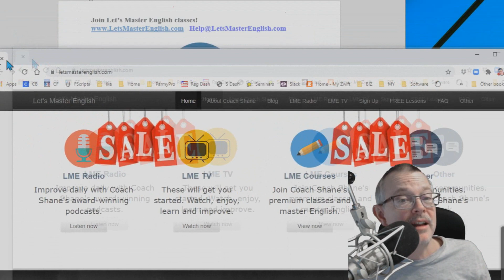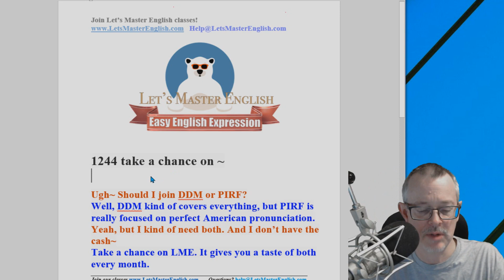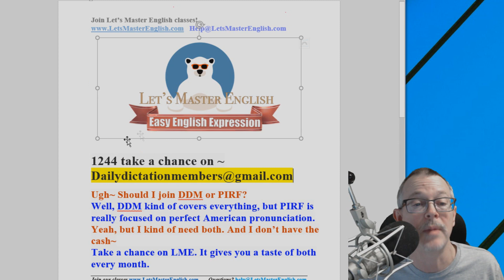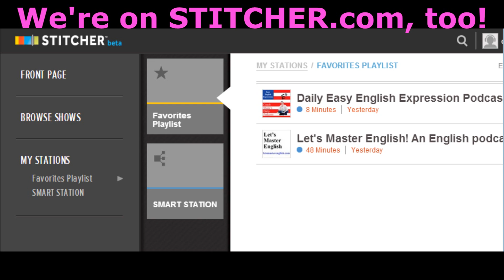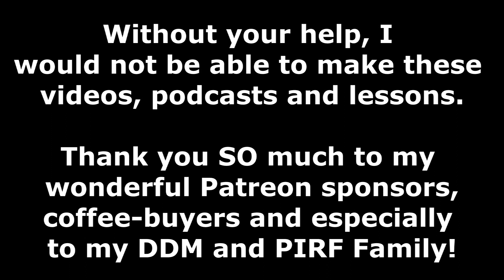1244 Easy English Expression: take a chance on ~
Today's E-cubed:
Take a chance on ~
Ugh~ Should I join DDM or PIRF?
Well, DDM kind of covers everything, but PIRF is really focused on perfect American pronunciation.
Yeah, but I kind of need both. And I don’t have the cash~
Take a chance on LME. It gives you a taste of both every month.

Help us out if you enjoy our videos and podcasts!